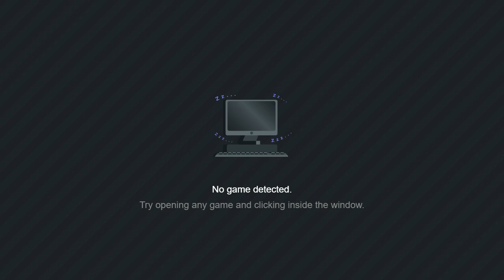WHAT THE HECK IS THAT!!!???